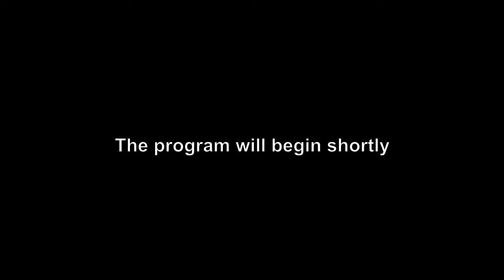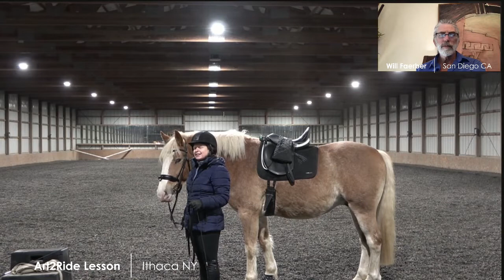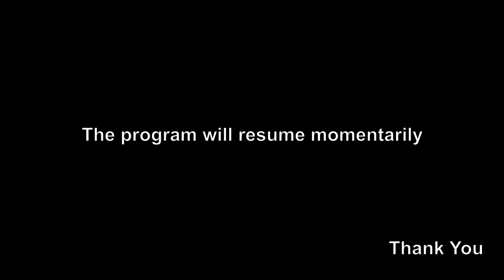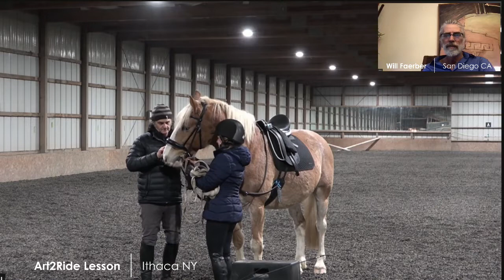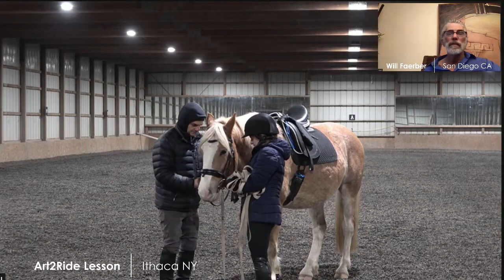Art2Ride Virtual Lesson 17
Art2Ride Virtual lesson 17 - 01/21/2021
Trainer William Faerber
Riders Darcy Branchini on Calvin and Ron Branchini on Trigger